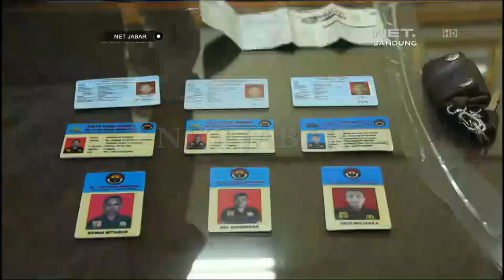NET JABAR - PELAKU PEMERASAN DI PURWAKARTA DITANGKAP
NET JABAR - 3 orang pelaku pemerasan terhadap Kepala Desa di Purwakarta ditangkap Kepolisian Resor Purwakarta. Ketiganya mengaku dari Warung Nusantara Divisi Humas Mabes Polri, satu diantaranya oknum wartawan.